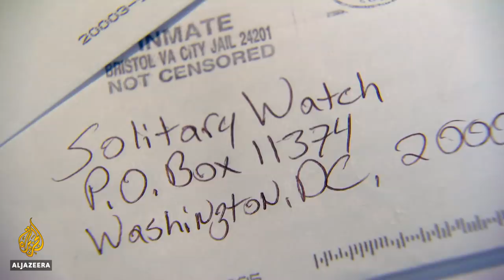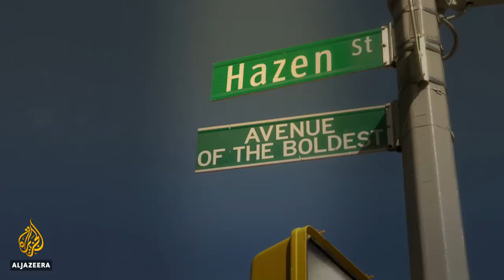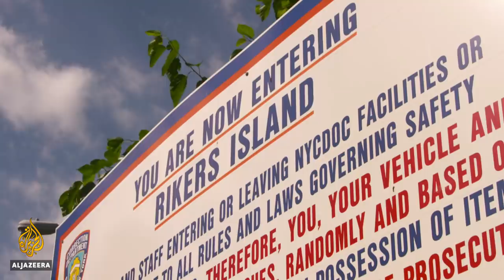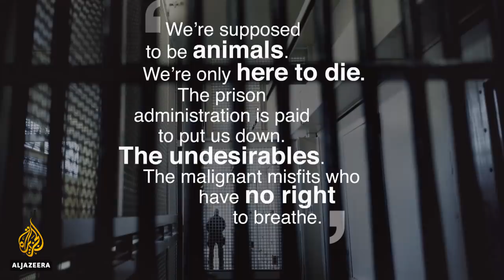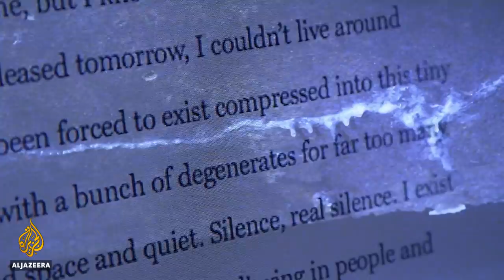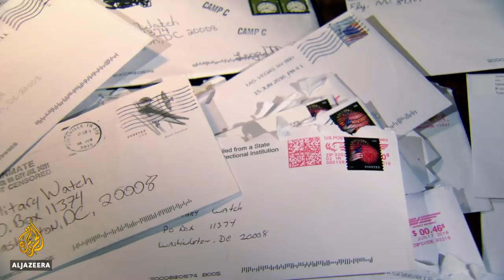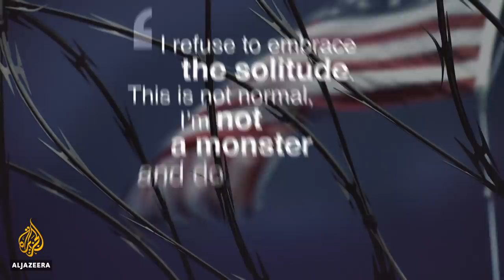🇺🇸 Locked up alone: Solitary confinement in the US | The Listening Post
More than 80,000 people in the United States are held in solitary confinement on any given day, with underreporting being one of the main issues for the lack of information about conditions and effects.

Not only does the media rarely get access, but popular culture also works against people in solitary confinement, demonising them and portraying them as "bogey men", psychopaths and killers that need to be put away.

But is this pop culture over-simplification of a real issue in the American justice system damaging journalists' chances to uncover a blanketed story? And what is being hidden under the pretence of the "Natural Born Killer"?

According to the ACLU's David Fathi of the national prison project, "Solitary confinement units in the United States are stuffed to the rafters with the mentally ill, with the developmentally disabled. People are put in solitary confinement for having too many postage stamps. For having too many pencils."

James Ridgeway has been documenting that system on Solitary Watch, a website he established back in 2009.

The site has reported on every angle, every detail of conditions in isolation from prisoners diminished human rights through to their mental health.

"When we started our project, there was literally hardly anything about solitary confinement in the press, TV, or newscast, or papers," says Ridgeway. "The only way I could connect with people was through letters, through just plain letters. I sort of thought to myself: these guys are reporters - what they've got to say is the way in."

Last month, Solitary Watch published the most recent essay by Jack Powers, an inmate in Colorado. He's been in isolation for almost 30 years and has contributed several compelling accounts of psychiatric trauma.

Ridgeway is no longer alone in his campaign to get stories on solitary from the inside. Media attention and outlets like Netflix are also showcasing prisoner conditions to shed light on solitary confinement.

It's not just media attention. Before he left office, President Barack Obama introduced a series of directives and guidelines, including an outright ban on juveniles in solitary. It remains unclear whether US President Donald Trump's administration will roll back on those promises or commit to continued reform, but regardless, audiences are finally hearing from some of the solitary voices.

Contributors:
James Ridgeway, Solitary Watch
Johnny Perez, adviser, US Commission on Civil Rights
Ricky Jones, radio host, 'Unlocked'
David Fathi, national prison Project, ACLU